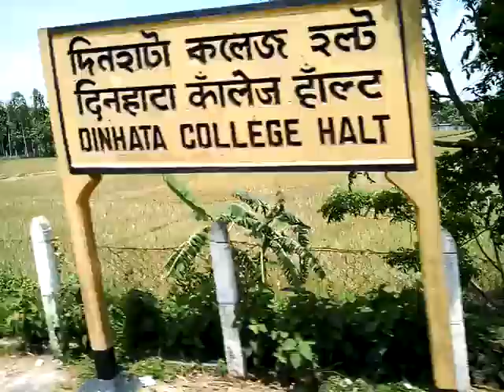First time on YouTube Dinhata to Dinhata College halt amazing full journey | VLOG #2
I never pause the video during the journey l will come with more train travelling journey

Note: In future l shall go to Gauhati